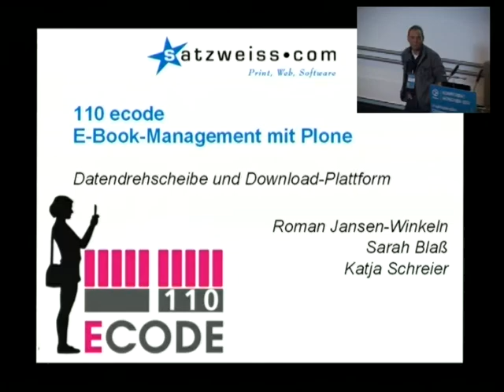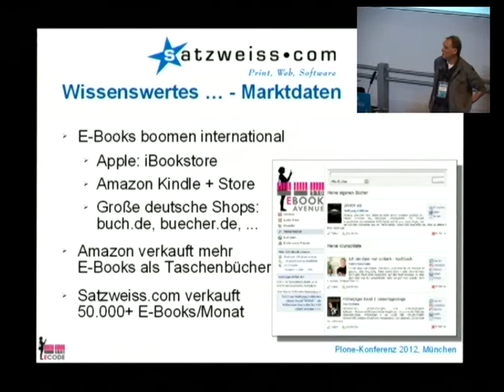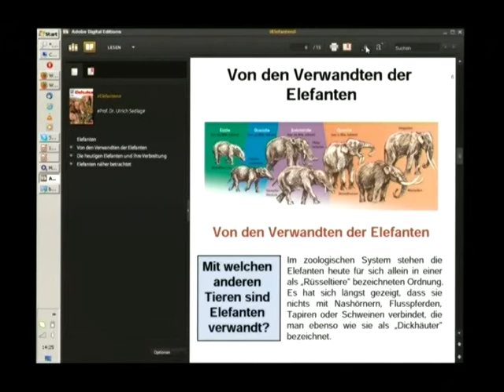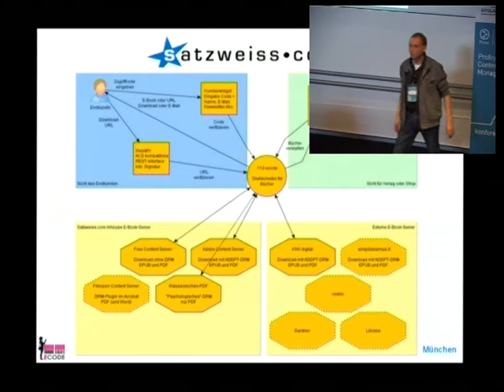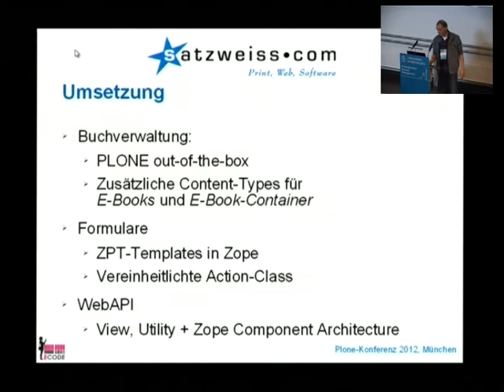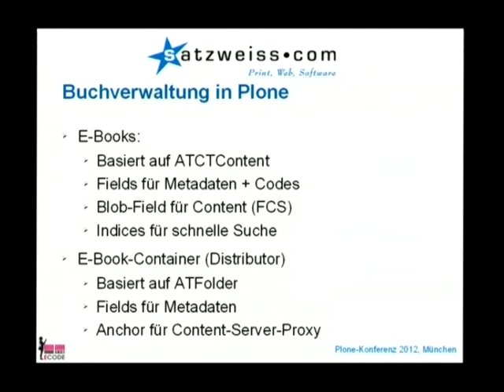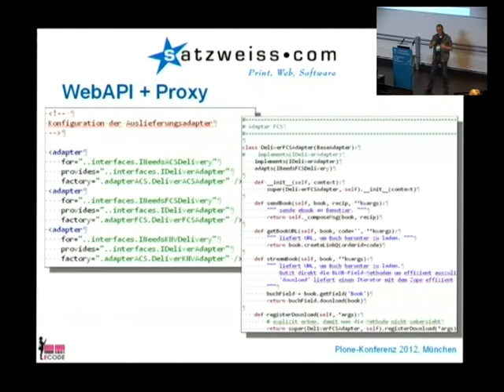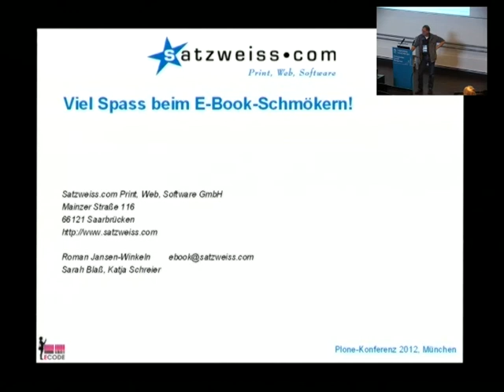Roman Jansen-Winkeln: E-Book-Management mit Plone (Plone Konferenz München 2012)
Die Plone-Erweiterung "110 ebook code" bietet eine Verwaltung für E-Books, integriert kommerzielle und freie DRM-Komponenten, gibt Downloads per Zugriffscode frei und bietet ein leicht anpassbares Kunden-Frontend zur Integration in Webseiten. Der Vortrag zeigt, wie leicht sich eine anspruchsvolle Integrations- und Download-Lösung mit Plone aufbauen lässt.

Der expandierende E-Book-Markt benötigt Werkzeuge um E-Books mit und ohne DRM-Schutz kontrolliert abzugeben. Die hier vorgestellte Lösung verbindet die DRM-geschützte Auslieferung im Backend mit einem CMS-Frontend in dem Verlage und Autoren Ihre Bücher selbst verwalten, den Nutzern zur Verfügung stellen sowie die Nutzung überwachen und auswerten. Im Vortrag wird gezeigt, dass Plone eine optimale Ausgangslage bildet um die unterschiedlichen Anforderungen abzudecken. Autoren und Verlage benötigen eine einfach zu bedienende Web-Arbeitsoberfläche um ihre Bücher zu verwalten, Meta-Informationen und Zugriffscode-Listen zu pflegen und Kundenstammdaten einzusehen sowie Downloadstatistiken abzurufen. Das Veröffentlichen eines Buches bzw. die Bereitstellung zum Download wird über einen Workflow gesteuert. Für Leser bietet 110 ebook code ein Download-Formular, das in eine Verlags- oder Shop-Webseite eingebunden wird. Wir zeigen, dass Plone viele dieser Anforderungen mitbringt und sich mit wenigen zusätzlichen Dokumenttypen und einigen Views punktgenau in ein passendes Buchverwaltungswerkzeug erweitern lässt. 110 ebook code zeigt exemplarisch die unterschiedlichen Möglichkeiten, sich der Anpassung von Plone für eigene Zwecke anzunähern.

Roman Jansen-Winkeln:
Roman Jansen-Winkeln zählt zu den führenden Experten im Bereich E-Book-Konvertierung, e-Publishing und CMS-Katalog-Systeme. Seit seinem Promotionsstudium in Künstlicher Intelligenz an der Universität des Saarlandes beschäftigt er sich mit Cross-Media-Publishing und Redaktionsprozessen. Zusammen mit seiner Frau leitet er seit 2006 die Satzweiss.com Print, Web, Software GmbH in Saarbrücken. An der Hochschule für Technik und Wissenschaften des Saarlandes unterrichtet er Master-Kandidaten zum Thema Content Management Systeme. Ehrenamtlich engagiert er sich für Lions Clubs International.

Sarah Blaß:
Sarah Blaß studierte erfolgreich Bio-Informatik an der Universität des Saarlandes in Saarbrücken arbeitet bei Satzweiss.com als Software-Entwicklerin und als technische Projektleiterin.

Katja Schreier:
Katja Schreier is t Bachelor of Science der Medien-Informatik und entwickelt bei Satzweiss.com anspruchsvolle Web-Design und E-Books.